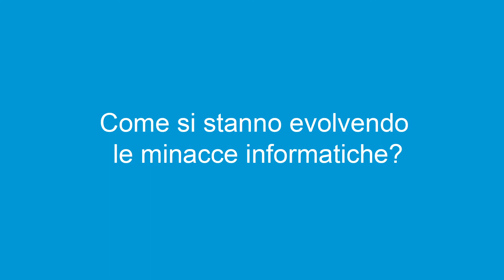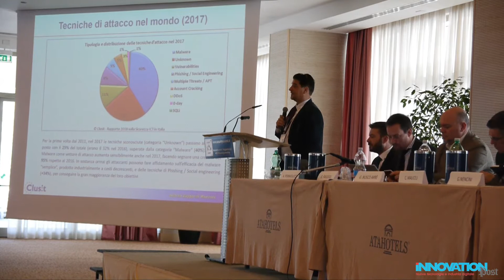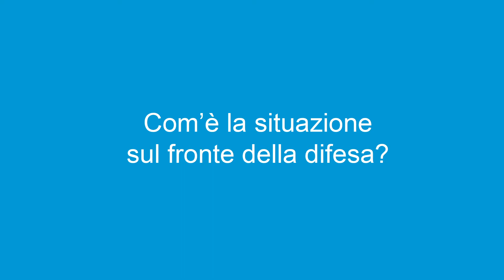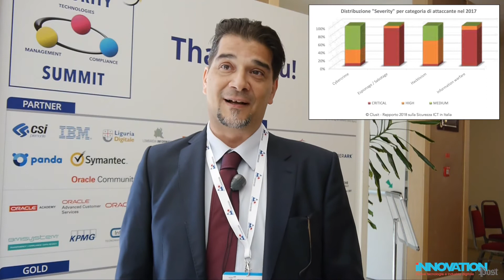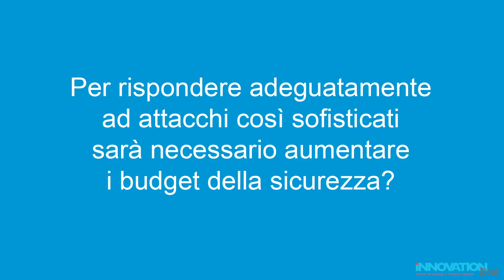L’evoluzione delle cyber minacce e i nuovi scenari di attacco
In occasione del Security Summit 2018 Andrea Zapparoli Manzoni ci parla dell'evoluzione delle cyber minacce e in particolare di scenari che sembrano presi da un film, ma che invece stanno diventando frequenti nella routine lavorativa dei CISO e dei consulenti di cybersecurity.